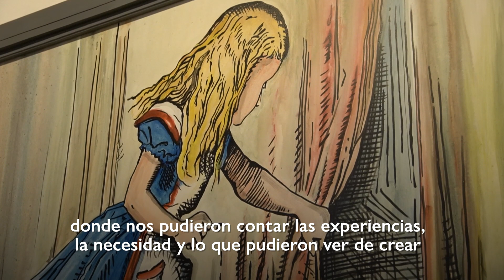ImpulsoMigrante - Rosa Miranda + Municipio de Rosario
🧶Rosa Miranda es emprendedora. A través de “Isadora Textil” realiza prendas en la ciudad de Rosario, para niñas que practican danzas.

📈Como muchas emprendedoras, Rosa se encontró con el desafío de generar las herramientas que le permitieran fijar el precio correcto para sus productos, considerando los costos en materias primas e insumos, pero sobre todo, valorizando su trabajo.

🌟Rosa fue una de las 24 mujeres migrantes que se formaron a través del programa ImpulsoMigrante, desarrollado en Rosario junto a @muni_rosario, para fomentar la creación de redes, promover su autonomía financiera y contribuir a la construcción de sociedades más justas e integradoras.

🫂 En ImpulsoMigrante, Rosa pudo adquirir estrategias comerciales, planificar su producción, realizar un análisis de costos y poner en práctica diferentes herramientas que le permitieron impulsar su emprendimiento, pero también conocer a otras emprendedoras migrantes y fortalecerse mutuamente: “Fue un encuentro de mujeres, que todas han venido con los mismos ideales de progresar fuera de nuestro país de origen."